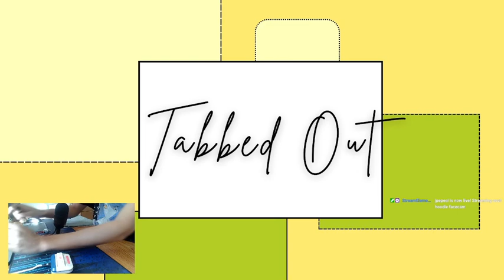5150 [Sotarks' Cataclysm] 98.70% FC! 316pp